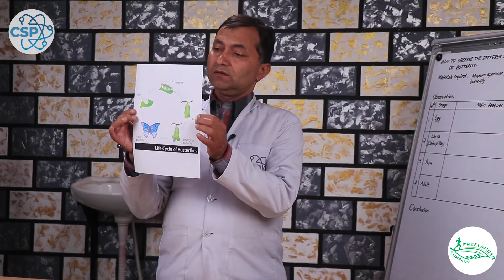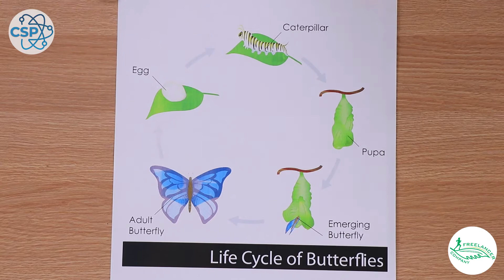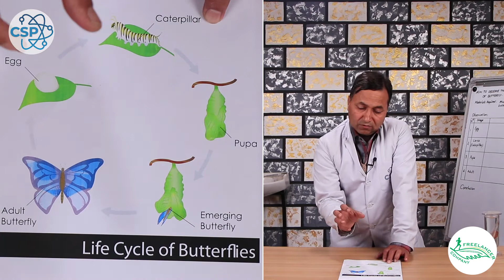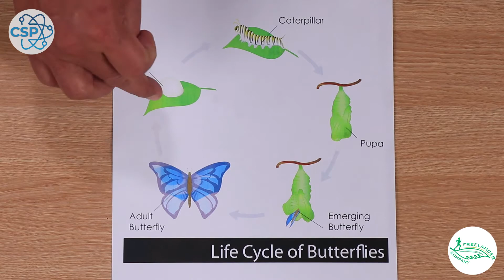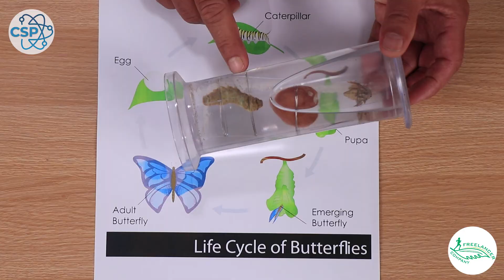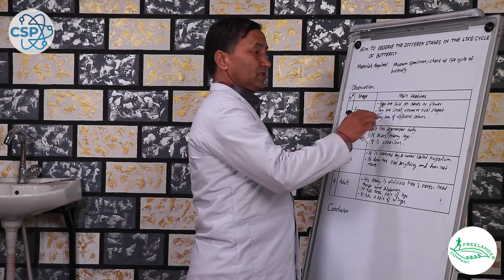To Observe The Different Stages In Life Cycle Of Butterfly | Class-5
Skip Intro: 0:11